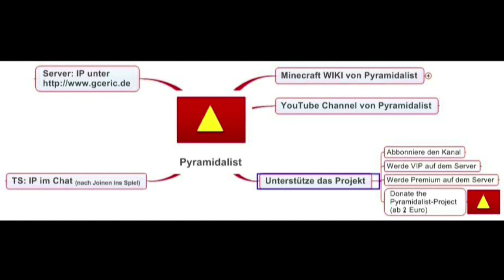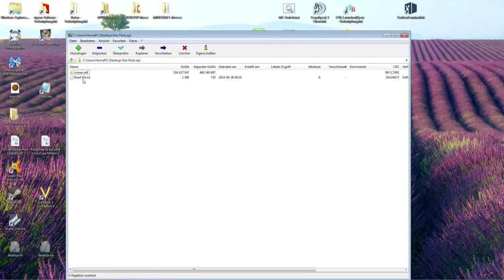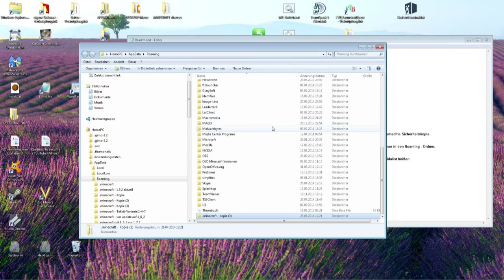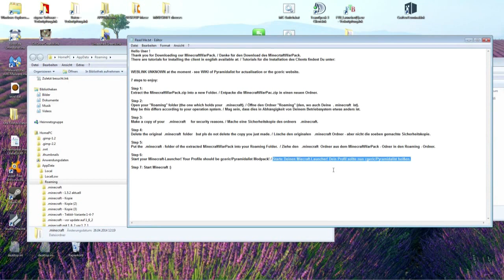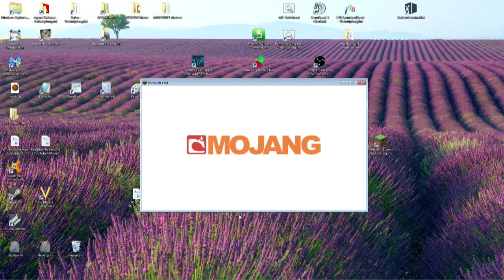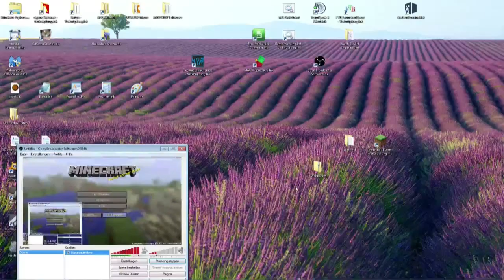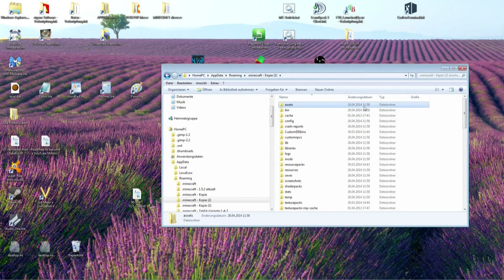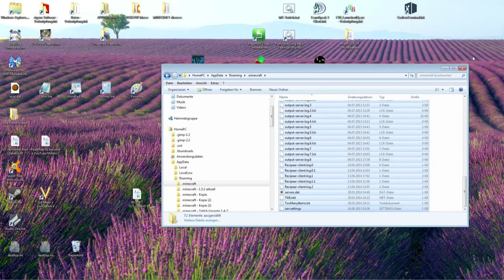WarPack Minecraft Modpack - Installationsanleitung Client auf Basis FTB Monster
Dies ist das lang ersehnte Modpack "WarPack" für unseren Server. Es wird nach einer Testphase auch Serverversionen geben.
Der Erfolg der Testphase ist abhängig von eurem Zuspruch (Likes und Spieler auf dem Server).
Die Serveradresse und der Link zum Download des WarPacks kann bezogen werden

Wir sind sogar dabei einen eigenen Launcher zu bauen - auf gutem Weg :)

► Ergänzungen (Tutorials, FAQ, Tipps, weitere Links) im Minecraft WIKI von Pyramidalist - Link hier unten. (Hier würde die Linkliste wirklich zu lang) unter: